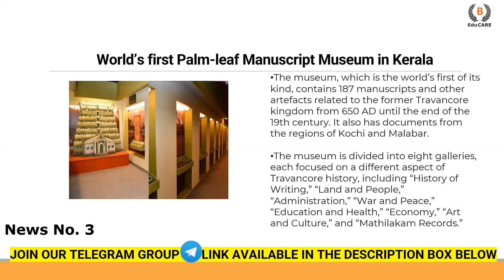Important Current Affairs of 7th and 8th Jan,2023 by @BEduCAREclasses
7th and 8th January 2023 Current Affairs: In Today's Current Affairs Session we will discuss daily current affairs Important Current Affairs for All Competitive Exams Preparation. Current General Awareness Session for Government Exams Preparation with GK Questions and Answers in Hindi and English.